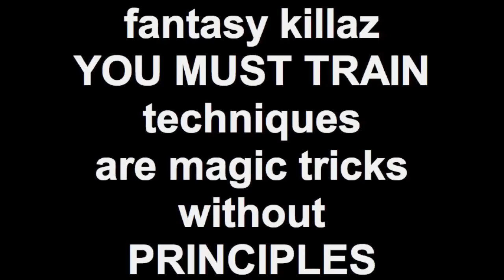YOU MUST TRAIN